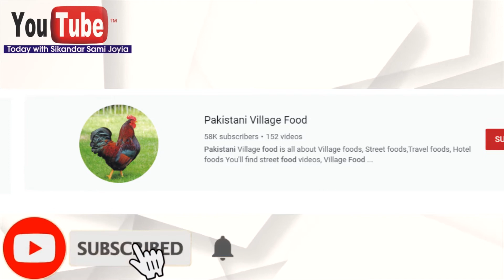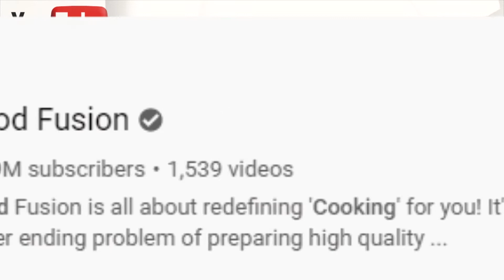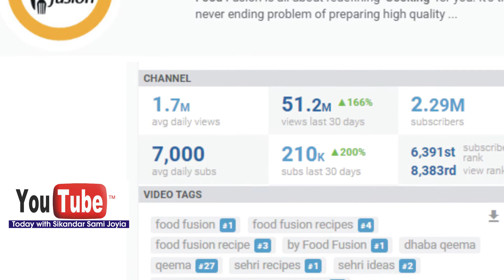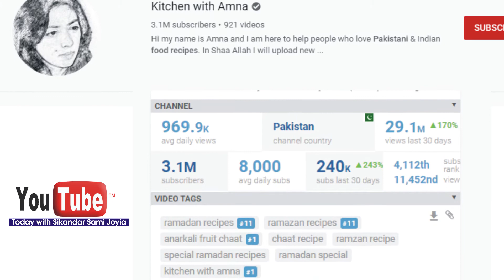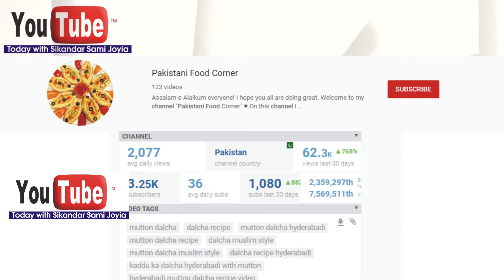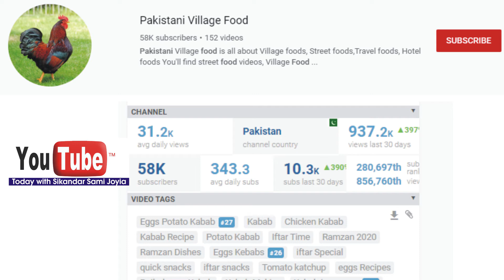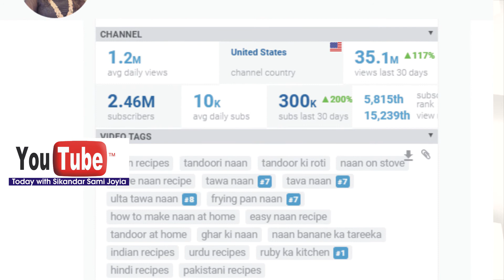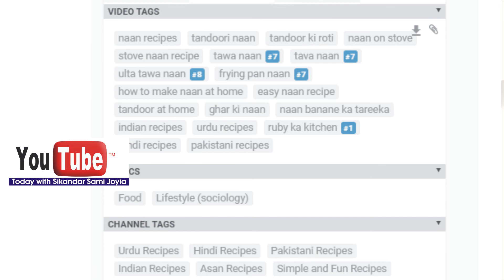How to tag cooking channel on YouTube! Tips for YouTube Tags cooking channels Tags youtube 2020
How to tag cooking channel on YouTube! Tips for YouTube Tags  cooking channels
Tags for grow cooking channel on youtube! Tips for youtube Tags  cooking channels